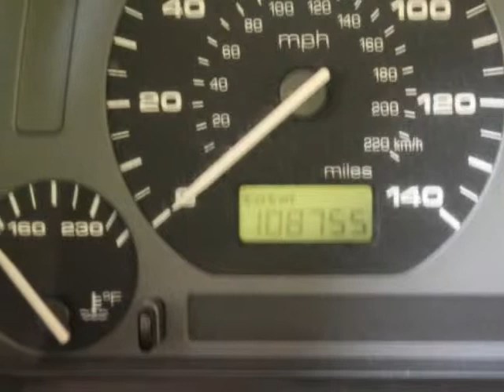1997 VOLKSWAGEN Jetta 4dr Sdn GL Auto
AS IS 1997 VW JETTA GL, AT, 108755 Miles Has 14 inch Wheels, Tires are 5/32 to 8/32, Right Rocker is Previously Painted, Left Front Turn signal and Headlamp are Cracked, Check Engine Light Is On, Exhaust Leak, Radio is Missing, Has Some Rust including LF Strut Tower See Pictures, 6 out of 10. Good Cheap Car.